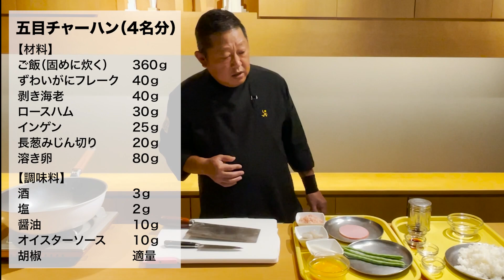いつものお米をいつもの炊き方で！！五目チャーハン！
天廣堂レシピチャンネル
第6回「いつものお米をいつもの炊き方で！！五目チャーハン！」

今回作るエビチリのレシピはこちら！印刷してご利用ください。

天廣堂レシピチャンネルではプロの味をご家庭で楽しんで頂くためのレシピの紹介や、中国料理天廣堂で販売している商品のアレンジ方法など
美味しく楽しい動画を配信していきます！

メインパーソナリティ／廣田資幸（天廣堂）
ディレクション・カメラ・編集／重岡隆史（KURS DESIGN）